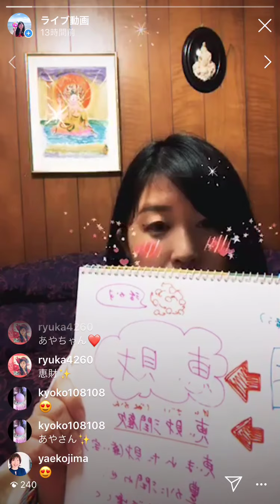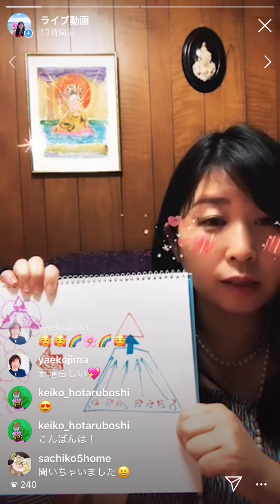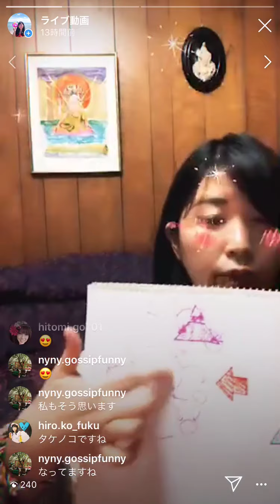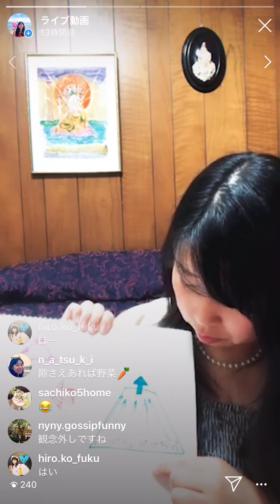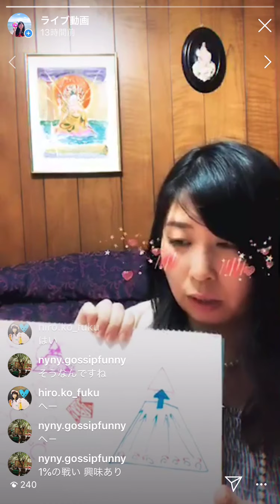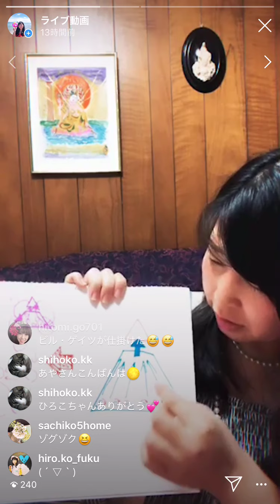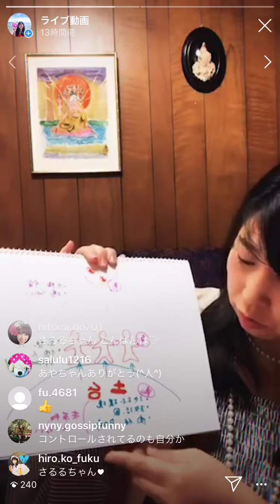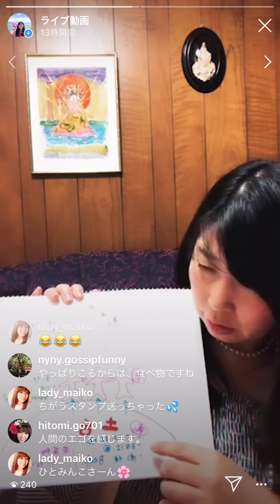No.132 ① "経済から恵財へ🦋㊗️"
2020.4.4

いつもは話さない内容🐼🐼

背景の世界の流れについて、いろんな説がいま、乱立しています

いきなり調べても正しい判断が難しいとおもうので、参考リンクはります

ネガティヴで恐怖になる場合は、みないでいいと思っています

より冷静に、自分の考えを精査するために使ってください♫

このビデオ、もとのが削除されたので、ニコニコに上げた人がいたのをみつけました

この世界、この視点、30年のベテランで有名な人です

また、リンク先のコメントリンクにある動画も、参考になります

GALAXY PINK TEMPLE
ピンク住職  らまなあや♡

神聖なる性と生命の根源、ピンクを開く。宇宙Pink神殿へ、再集結の鐘が鳴る

て
💖メルマガはこちら♡かなり稀な配信です🤣🤣

andromeda galaxy